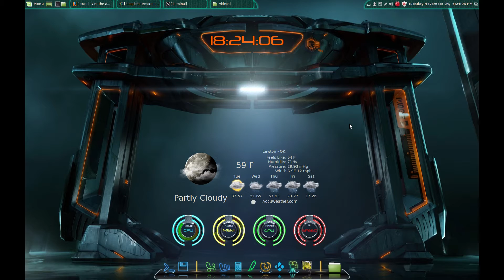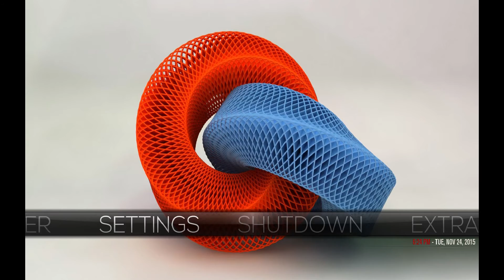AEON MQ 6 Skin for KODI with Halloween and Christmas Themes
I wanted to share with everyone this AEON MQ 6 Skin for KODI.  It offers a ton of options that other skins just don't have.  Very slick skin...maybe the nicest I've seen.

The forum that has info on the Halloween theme...

Halloween Theme...

Halloween falling images...

Christmas Main Menu Bar...

Christmas Image Pack...

Forum discussing Snow Mod...

Snow Mod...